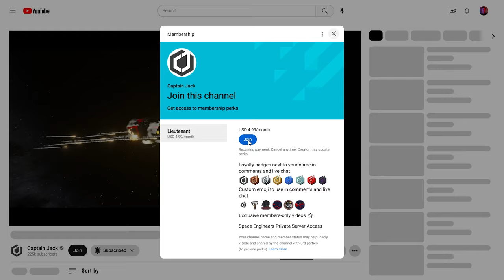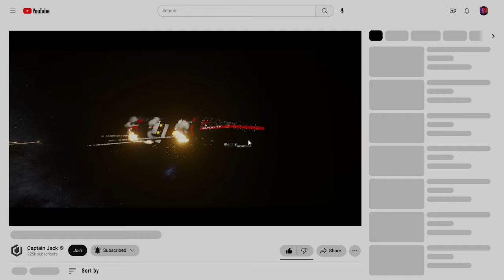TAKEDOWN! - Space Engineers - Survivors - Ep #8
As an enemy ship gets taken down, the crew must resort to getting the base back online ASAP!

Space Engineers: Survivors follows the story of Admiral Jack Roberts and a team of R.W.I Officers as they become stranded on an isolated world following being attacked in orbit. As Admiral Roberts was en route to a diplomatic mission for Redwood, the R.W.I Serenity is attacked and forced to evacuate personnel before it was too late.

The new series mixes Space Engineers Survival and RP, as three friends venture through the game to survive until being rescued.

🚨 The Rover we use is on the Steam Workshop

Title: TAKEDOWN! - Space Engineers - Survivors - Ep #8

Space Engineers, Space Engineers Wasteland, Space Engineers Colony Wars, Space Engineers Survival, Space Engineers Vengeance, The Colony Universe, Colony Wars Vengeance